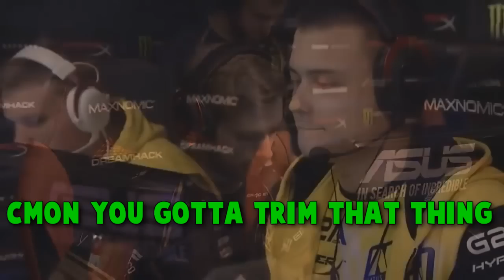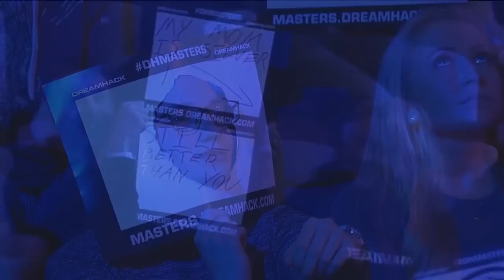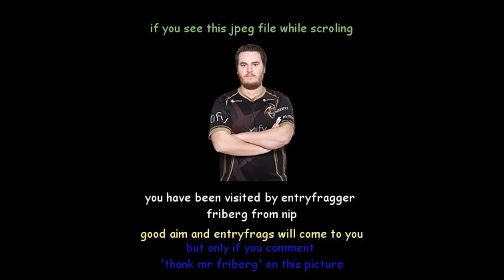CS:GO - FUNNIEST PRO MOMENTS #14 FT. tarik, flamie, shox & More!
CSGODog (18+ or parents permission)
Got lag?

►MUSIC
First Song: GTA San Andreas Theme Song
Second Song: X-Files Theme Song
Third Song: Tunak Tunak Tun
Last Song: Feint - Homebound